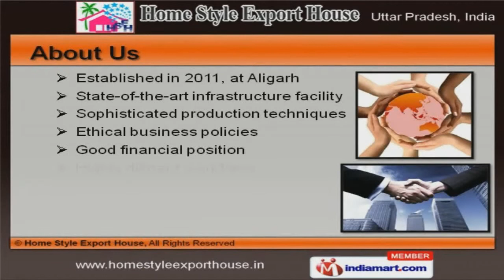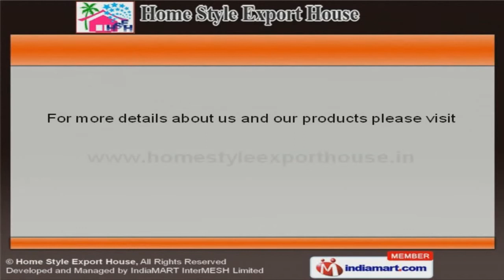Decorative Hardware Items by Home Style Export House, Aligarh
Welcome to Home Style Export House, Manufacturer and Exporter of Knobs, Hooks and Photo Frames. The company was established in 2011 at Aligarh. Sophisticated production techniques and Good financial position helps us to grab maximum customer satisfaction. Client centric approach, Superior quality products and Industry leading prices are the factors that help us to stay ahead of our competitors. We offer a wide assortment of Ceramic Knobs, Bottle Stoppers and Decorative Ball Hangings. Fancy, Single Wall and Wall Coat Hooks offered by us are a class apart. Our Multi, Crystal and Decorative Wall Hooks are widely appreciated in the market. Fancy Hooks, Jewellery Boxes and Wooden Drawer Chests are available at market leading prices. Our Key Rings, Ceramic Vases and Bowls are cost effective. We have gained tremendous expertise in providing Bottle Stoppers, Wooden Fish and Designer Photo Frames. To Know More About Us, Please Visit Our